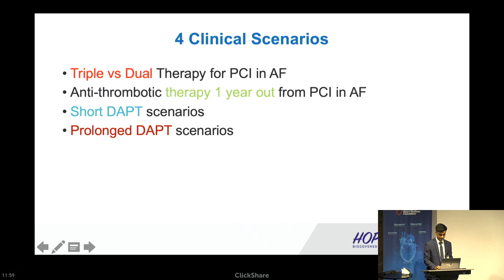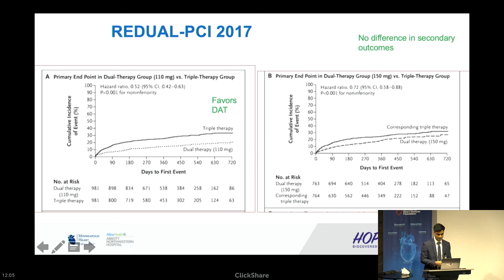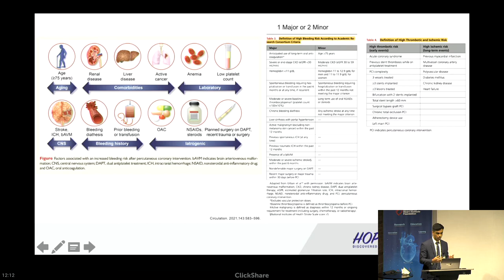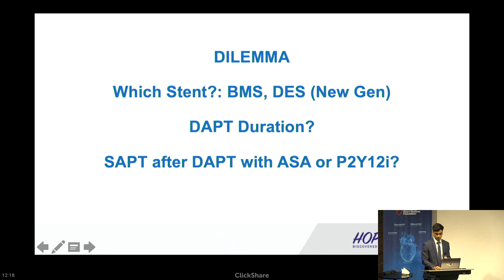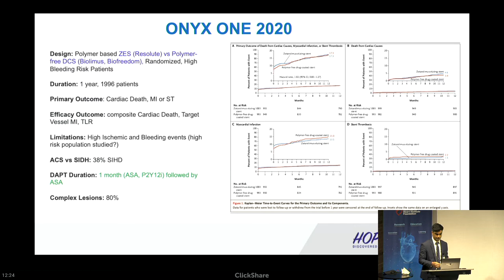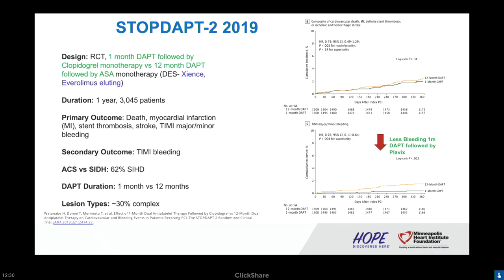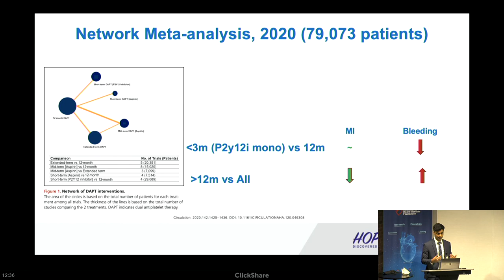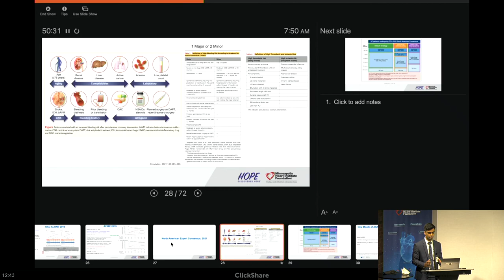Yashasvi Chugh, MD | A 2021 Update on Post PCI Antithrombotic Therapy